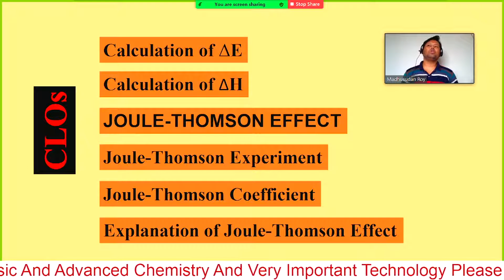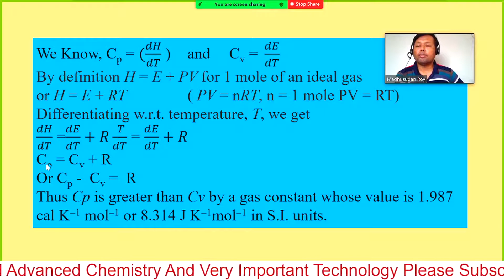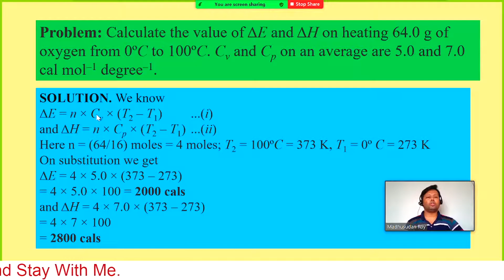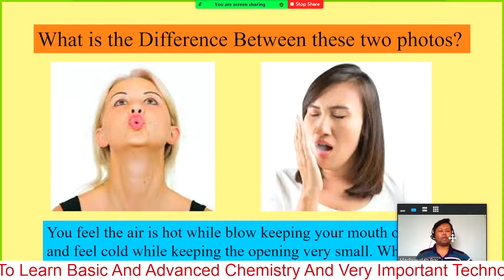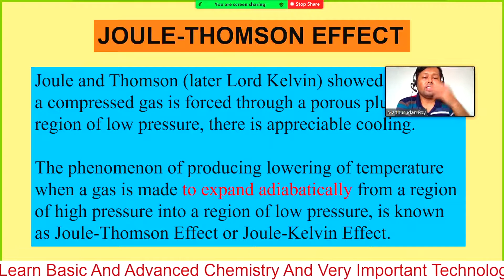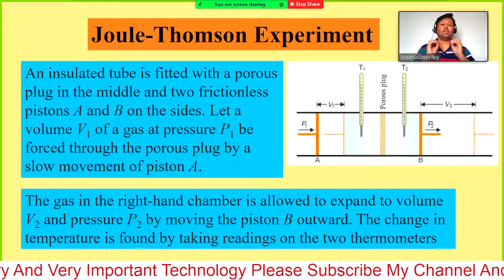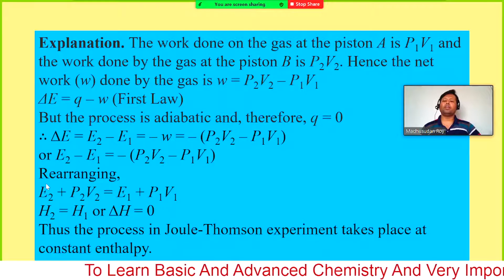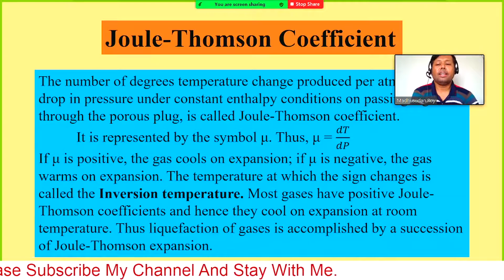Joule-Thomson_Effect | Joule-Thomson_Coefficient | Calculation of ΔE and Calculation of ΔH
Joule-Thomson_Effect,
Joule-Thomson_coefficient,
Calculation of ΔH,

Unacademy JEE
VEDANTU NEET MADE EJEE
Tech Bangla IT
Ch-20 Chemistry
Khan Academy
Amader School
CC Designer
TED-Ed
Academic Lesson
Physics Wallah - Alakh Pandey
Shomu's Biology
MIT OpenCourseWare
Komali Mam
Michael Marshall
Joule-Thomson_Effect
Joule-Thomson_coefficient
Calculation of ΔH
Calculation of ΔE
Colling of gas
how the gas is cooled